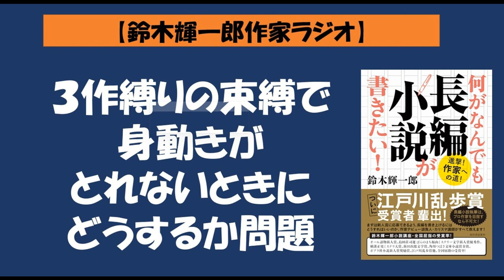【鈴木輝一郎の小説書き方講座ラジオ】2022年4月28日３作縛りの束縛で身動きがとれないときにどうするか問題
ポッドキャストへのお題・おたより・感想・質問・コメントなどなどは下記の匿名質問箱「マシュマロ」からどうぞ。

新刊『何がなんでも長編小説が書きたい！』は下記。
新刊エッセイ『印税稼いで三十年』は下記。

小説家・鈴木輝一郎小説講座の受講受付は↓
受講受付随時 電話受付　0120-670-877 担当・野田
鈴木輝一郎の著作リスト&購入は↓

2021年度デビュー＆受賞1名 予選通過者15名
2020年度デビュー3名予選通過者20名
2019年度受賞3名予選通過27名
2018年度予選通過10名
2017年度デビュー3名受賞1名予選通過33名
2016年度デビュー4名受賞3名予選通過21名
2015年度受賞2名予選通過23名。

2021年度の実績内訳は下記。

本講座からのおもな受賞者
第67回江戸川乱歩賞（日本推理作家協会＆講談社）桃野雑派
第9回ポプラ社小説新人賞奨励賞（ポプラ社）鷹山悠
第5回角川つばさ文庫小説賞金賞（KADOKAWA）　大空なつき
第36回横溝正史ミステリ大賞（KADOKAWA）　逸木裕
第8回GA文庫大賞後期奨励賞（SBクリエイティブ）　徒埜けんしん
第2回富士見ラノベ文芸賞審査員特別賞（KADOKAWA）　桜月あきら
第1回ばらのまち福山ミステリー文学新人賞優秀賞（原書房）　水生大海
第87回オール讀物新人賞（文藝春秋）　奥山景布子
第37回新田次郎文学賞　奥山景布子
第75回日本推理作家協会賞　逸木裕